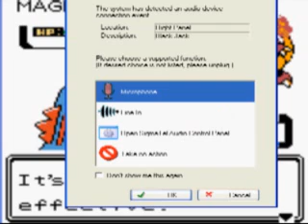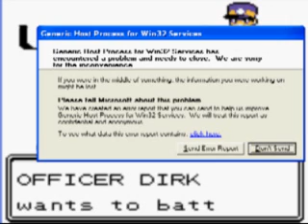Lets Play Pokemon Silver Episode 3 Part 1/3